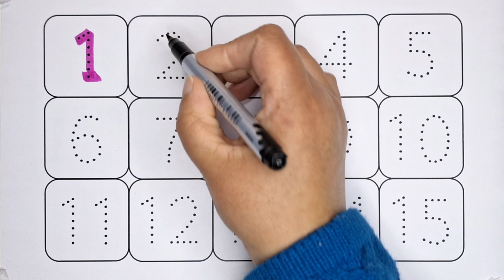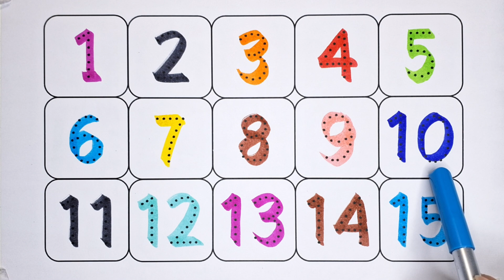123 numbers, Counting, numbers, 1 to 20 numbers, numbers song, Alphabet - 7